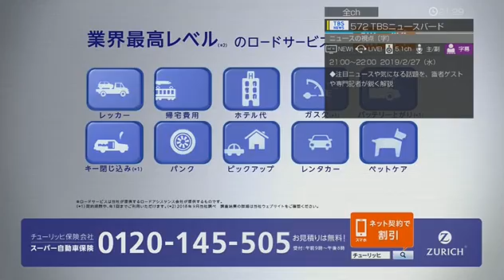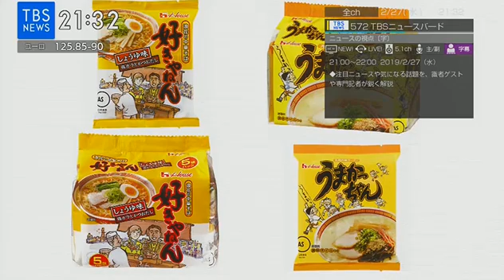速報 米朝首脳会談 2019年2月⑤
トランプ氏と正恩氏は会談の冒頭、緊張した面持ち。互いに賛辞や会談への期待の言葉を発したが、和やかな雰囲気とは言えなかった。話し合いの難しさを表すかのようだ。
米国と北朝鮮の国旗が並ぶ中、木製の丸いテーブルを挟んで座った２人は互いにテーブルにひじをつき、格好はリラックスしているようだが、表情は硬いまま。特にトランプ氏は疲れている様子だった。２人が目を合わせることはほとんどなく、笑顔もあまりなかった。

　記者団から「会談の結果に自信があるか」と問われた正恩氏は「答えるにはまだ早いが、悲観していない。今は良い結果が出てくると感じている」と答えた。
トランプ氏は「終戦はあり得るか？」という記者の質問に対し、「急がない。重要なことは正しい取引だ」と述べた。

サテラ２で実験視聴してみました。
詳しくはサットチャンネルで検索してください。